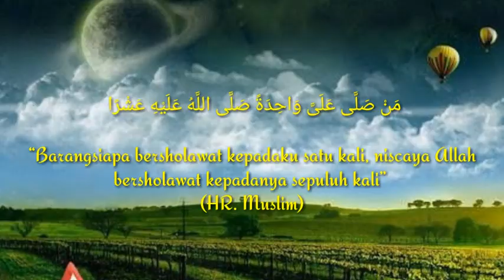KISAH SYEKH ISMAIL BADRUZAMAN (ULAMA GARUT) MENGHADIRI MUQODDAM JAWA TIMUR